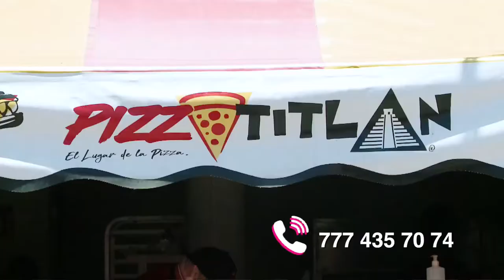¿Pizza con masa de hojaldre? Contacta a Pizzatitlan y recibe tu pedido en casa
¿Se te antoja una deliciosa pizza con masa hecha de hojaldre?
Contacta a Pizzatitlan y recibe tu pedido en casa

Uber Eats y Rappi: Pizzatitlan

¡Consume productos locales ♻️💵 para seguir reactivando la economía de nuestro estado!